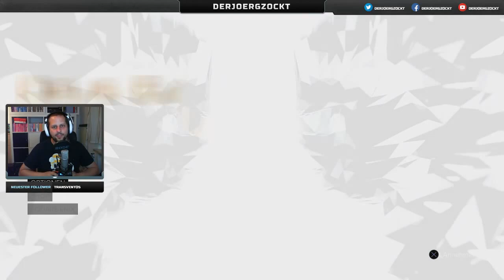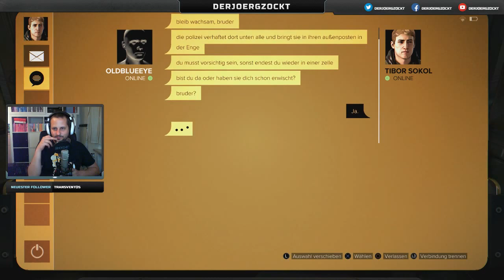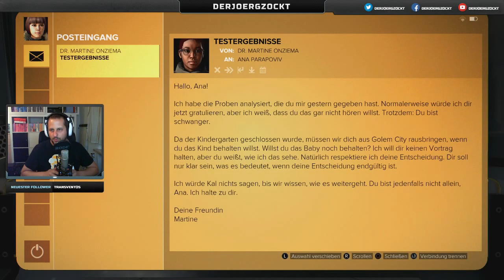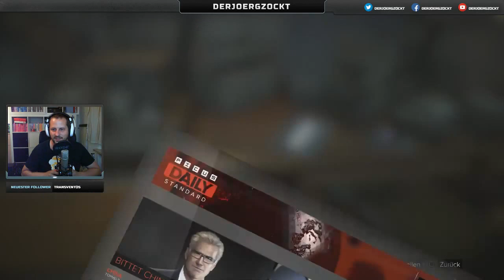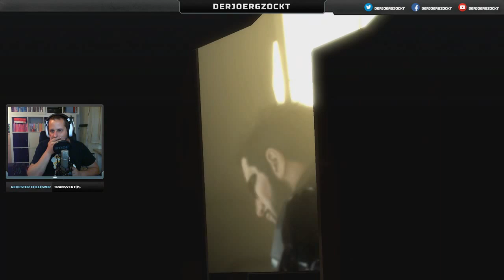Let‘s Platin-Stream - Deus Ex: Mankind Divided [PS4] - Folge 04 - Schleichen? Wird nichts [Deutsch]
100% Platin-Trophäen-Run auf der Playstation 4 in Deus Ex: Mankind Divided. Viel Spaß mit Folge 04.

DEUS EX: MANKIND DIVIDED
Actiongame von Square Enix (2016)